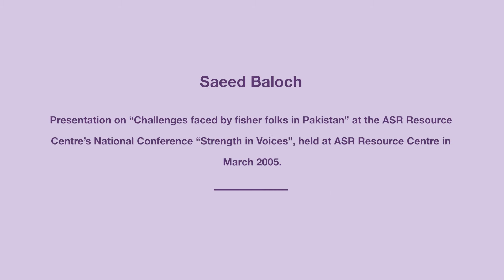Saeed Baloch | Challenges faced by fisher folks in Pakistan | “Strength in Voices” 2005 | ASR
Saeed Baloch | Presentation on “Challenges faced by fisher folks in Pakistan” at the ASR Resource Centre’s National Conference “Strength in Voices”, held at ASR Resource Centre in March 2005.

Abdul Majeed Kanjoo | Presentation on “South Punjab issue in historical perspective” at the ASR Resource Centre’s National Conference “Strength in Voices”, held at ASR Resource Centre in March 2005.